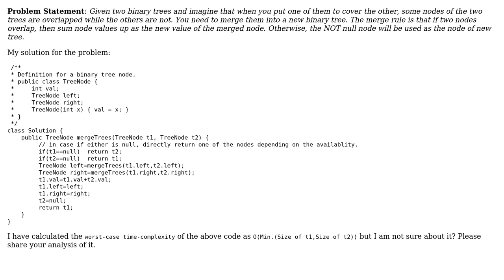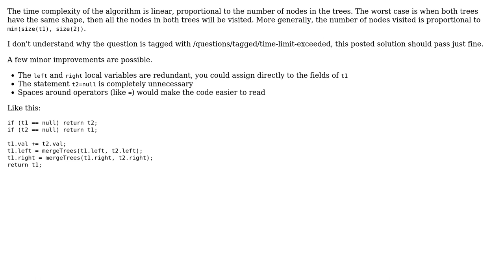Code Review: Leet Code :: Merge Binary Tree :: Time Complexity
With thanks & praise to God, and with thanks to the many people who have made this project possible! | Content (except music & images) licensed under CC BY-SA | Music | Images & others | With thanks to user janos user Abhiroj Panwar and the Stack Exchange Network Trademarks are property of their respective owners. You are responsible for your own actions.